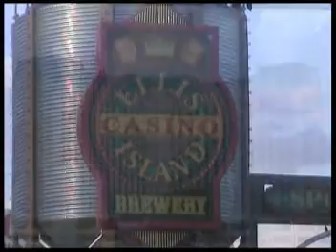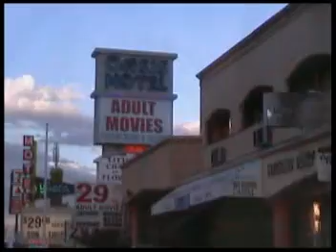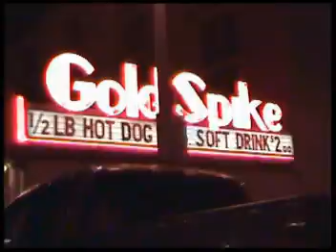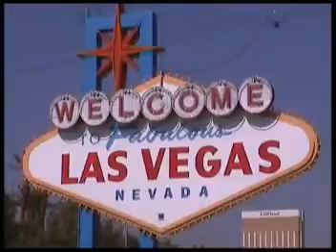Viva Las Vegas Trip Part 2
our vegas trip video